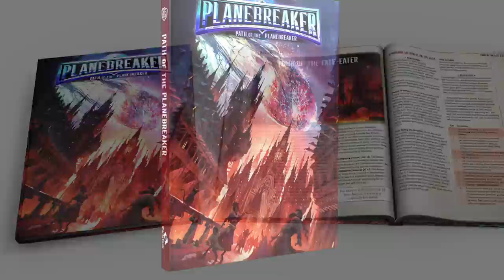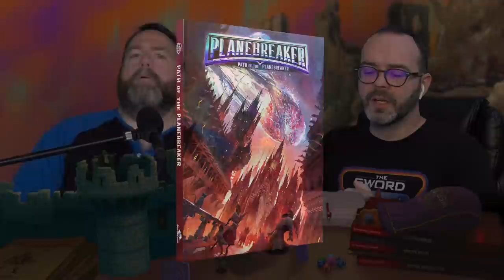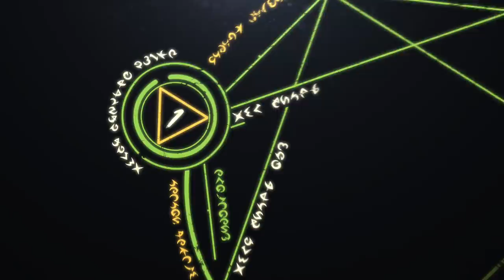Wild Beyond the Witchlight w/ D&D 5.5 Reaction | 5e Dungeons and Dragons | Web DM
Wild Beyond the Witchlight is here, and we're giving you our first impressions of the newest Feywild official WoTC Dungeons and Dragons release! What do you think of this D&D adventure? Plus, our takes on The D&D Celebration reveals!

Follow PLANEBREAKER on Kickstarter now. All new 5e Planes from Monte Cook himself!

Get Wild Beyond the Witchlight on Amazon and support Web DM in the process

Get our book! The Weird Wastelands Pre-Order Store is now Open! Backer surveys out now!

We've got a bonus podcast that you can get every single week where we go into way more topics! Over 200 episodes available now. Plus ad-free show audio, and discord and live hangouts for select tiers!